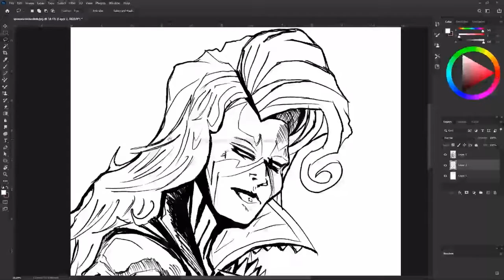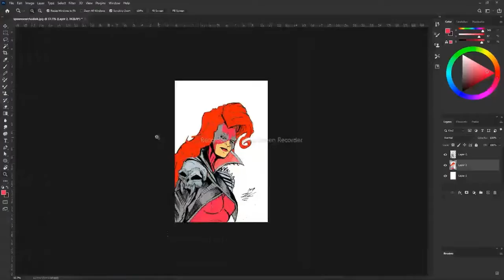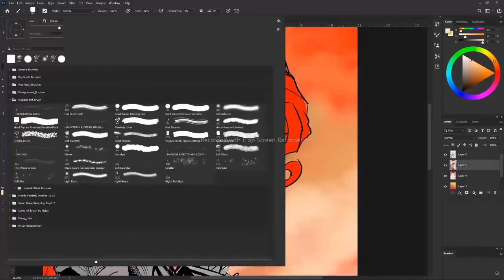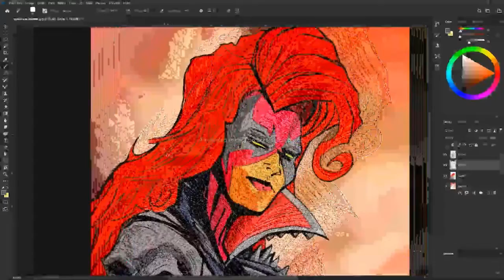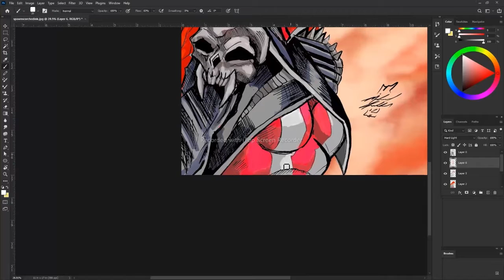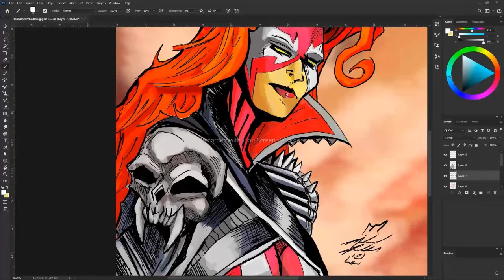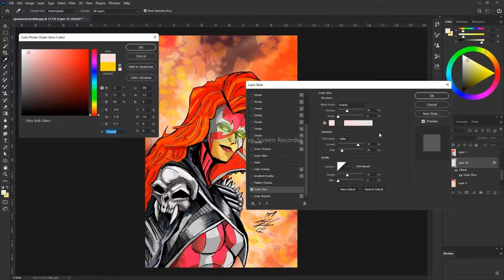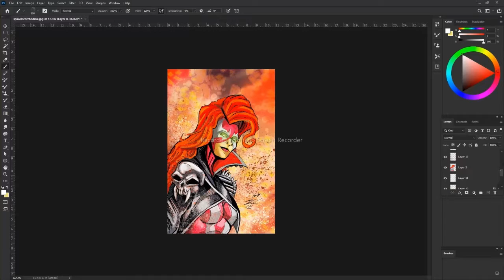Speeding Coloring The Scorched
tip me in eth at 0x8EAE1FAB84462209deb22159500AbaF52a4bD414